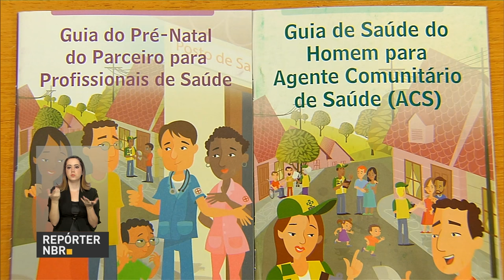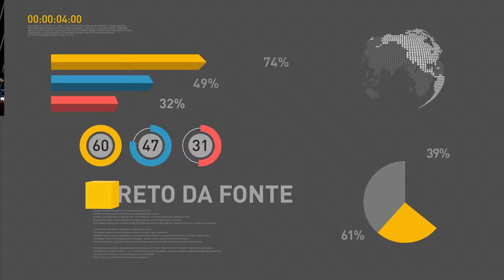Obras do Minha Casa Minha Vida serão retomadas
REPÓRTER NBR 15H - 11.08.16: Nesta quinta-feira (11), o presidente em exercício Michel Temer se reuniu com empresários do setor da construção civil. Na ocasião, foi anunciado que obras paralisadas do Minha Casa Minha Vida serão retomadas. E mais: pesquisa indica que um terço dos homens brasileiros não tem o hábito de acompanhar o próprio estado de saúde.